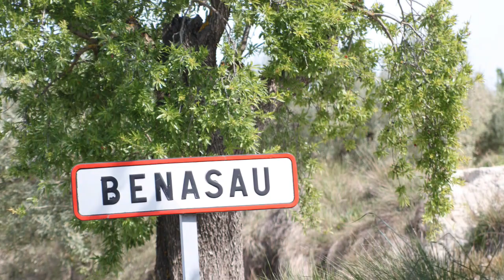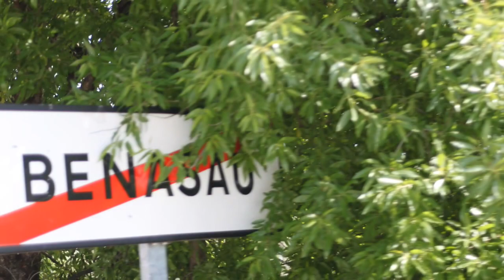Benasau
Benasau es un municipio español situado en el norte de la provincia de Alicante, en la comarca del Condado de Cocentaina (Comunidad Valenciana). Cuenta con 155 habitantes (INE 2015). Hasta mediados del siglo XIX se denominaba Benasu y Ares.